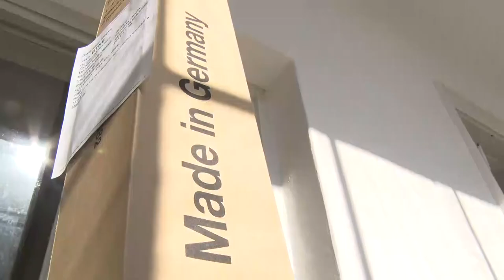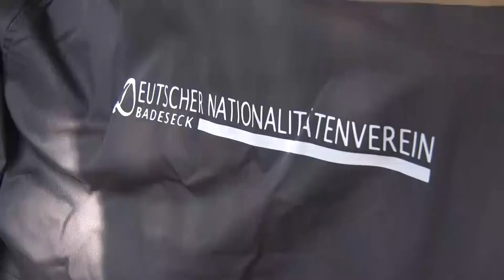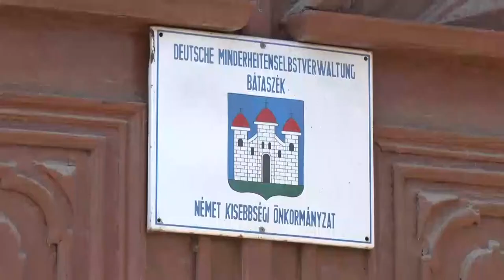20210308 cikador Nemet haz felujitas